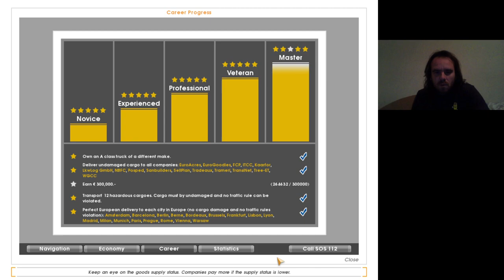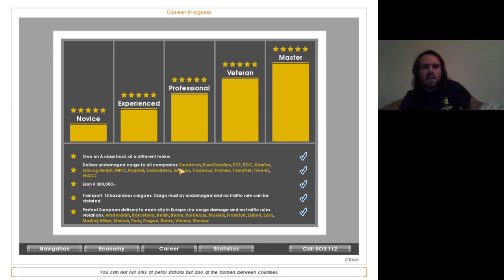Euro Truck Simulator END MASTER VICTORY!!!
Végre a játék mesterévé váltam.